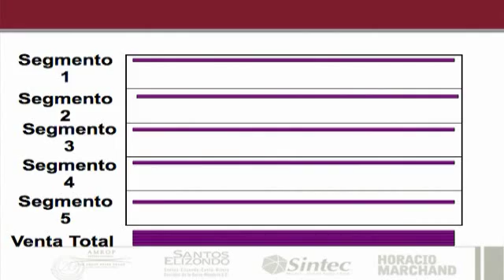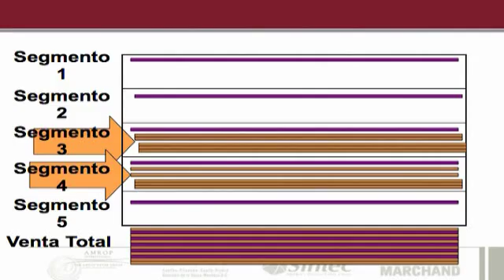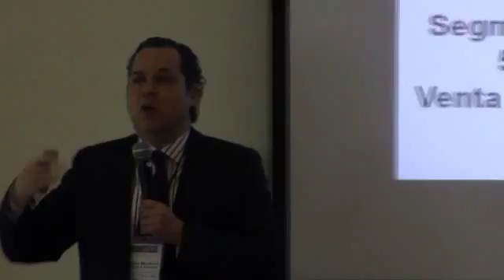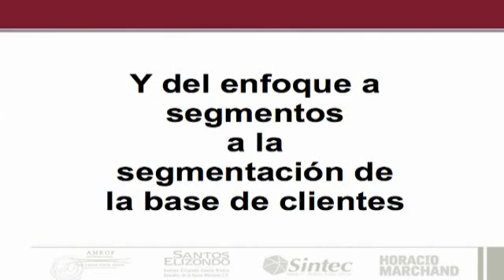Horacio Marchand: Marketing y Ventas en Tiempos de Transición Parte 3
Parte 3 de Evento: Perspectivas Multidisciplinarias en Tiempos de Incertidumbre y Recesión, realizado en la ciudad de Monterrey con directores de negocios en diversos giros.